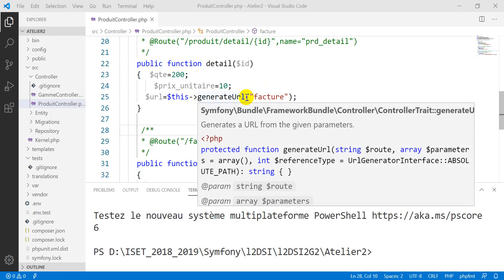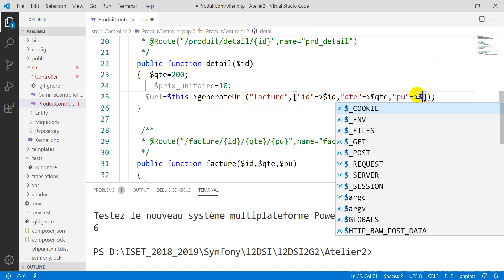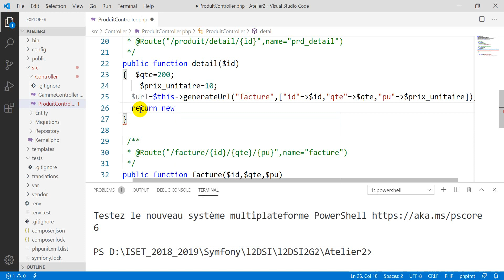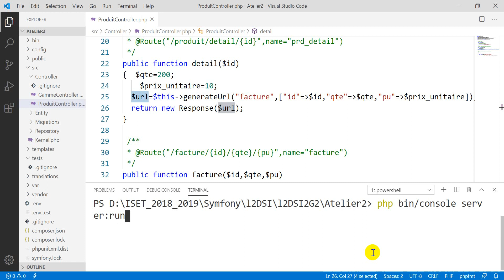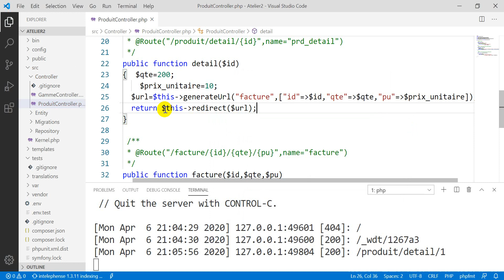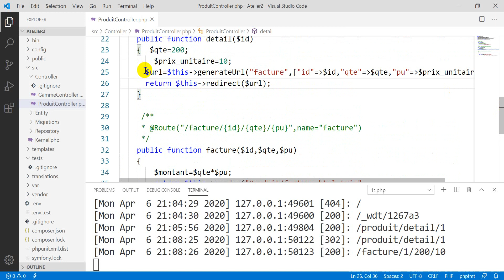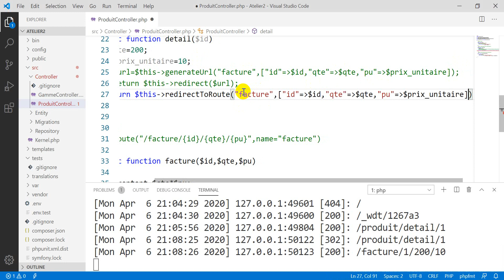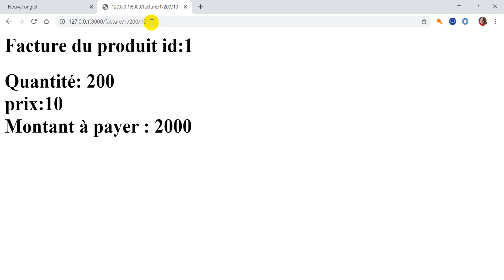Symfony 4: Contrôleur, Routage, Template (2/2)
Les objectifs de cet  atelier sont :
-  Comprendre la structure d’un projet Symfony 4
- Afficher un premier message Bienvenue
- Créer des contrôleurs, des actions et des Templates
- Configurer les routes avec un path statique et un  path dynamique
- Créer une route avec des paramètres et leurs contraintes
- Générer  les routes dans le contrôleur et dans le Template